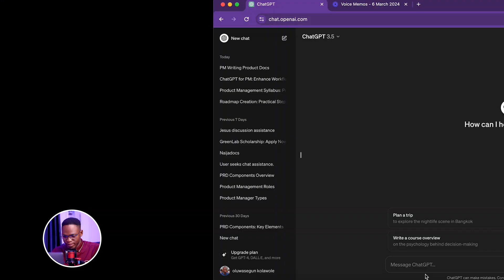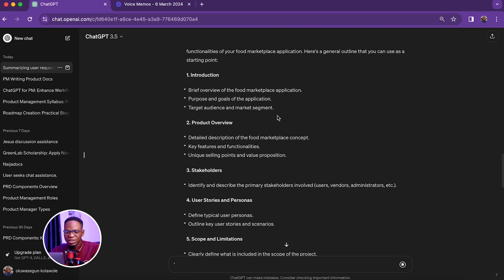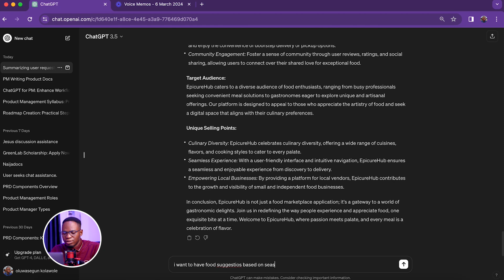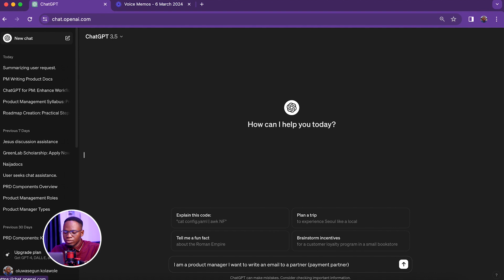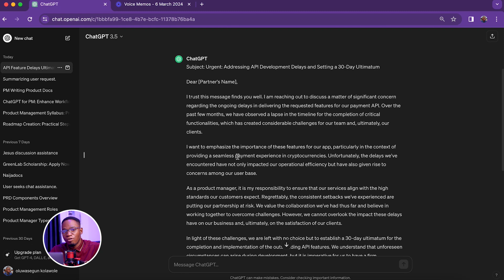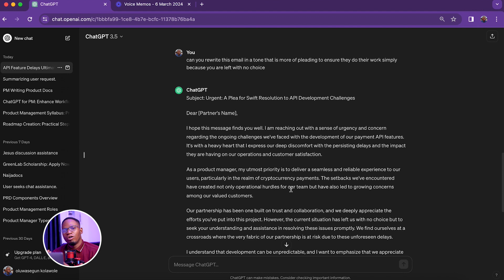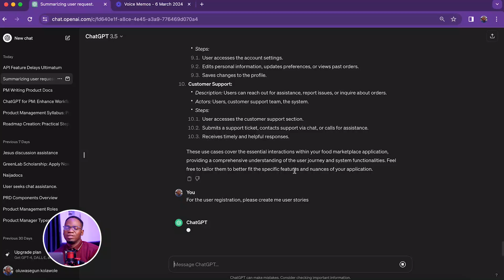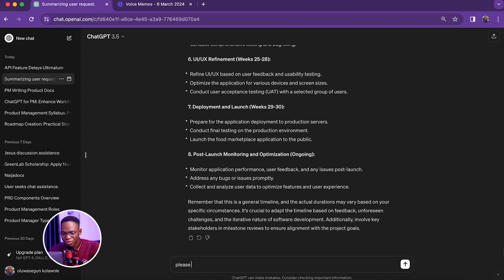Using ChatGPT as a Product Manager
Feeling the time crunch? Deadlines got you down?

As product managers, we all know the struggle of juggling tasks and maximizing our time. ⏱️
That's why I just dropped a brand new video on my YouTube channel packed with 5 practical ways to leverage ChatGPT for supercharged productivity

In this video, you'll discover how ChatGPT can help you with:

📍 Effortless PRD Creation: Streamline your documentation process and free up time for strategic thinking.
📍 Brainstorming Bonanza: Spark wild ideas and break through creative roadblocks with ChatGPT's brainstorming power.
📍 Seamless Stakeholder Communication: Draft clear, concise emails and messages that keep everyone on the same page.
📍 User-Centric Focus: Craft compelling user stories, use cases, and acceptance criteria that put users at the heart of your product.
📍 Time Management Mastery: Get a handle on timelines with ChatGPT's assistance in setting realistic and achievable deadlines. ️